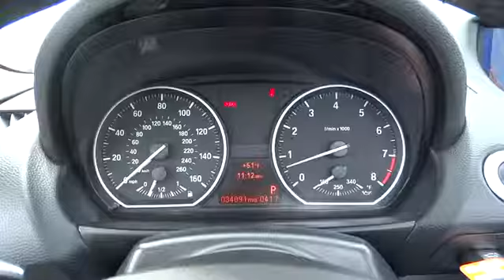2011 BMW 1 Series San Francisco, San Jose, Oakland, Marin, bay area, CA 36916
2011 BMW 1 Series
2011 BMW 1 Series 135i - Stock#: 36916 - VIN#: WBAUN7C56BVM25065

7-SPEED DOUBLE CLUTCH AUTOMATIC TRANSMISSION, HEATED FRONT SEATS, M SPORT STEERING WHEEL-MOUNTED SHIFT PADDLES, NAVIGATION SYSTEM -inc: hard drive HD Radio real-time traffic info voice command cupholders, PREMIUM PKG -inc: Boston leather seat trim universal garage door opener auto-dimming pwr folding exterior mirrors w/memory auto-dimming rearview mirror w/digital compass pwr front seats w/pwr lumbar support BMW Assist w/(4) year subscription Bluetooth illuminated exterior door handles front/rear reading lights front footwell illumination driver/front passenger illuminated vanity mirrors ambiance interior lighting, SIRIUS SATELLITE RADIO -inc: (1) year subscription, SPORT PKG -inc: 18 x 7.5 front & 18 x 8.5 rear alloy wheels (Style 264) P215/40R18 front & P245/35R18 rear performance tires 8-way manual front sport seats M steering wheel shadowline exterior trim increased top speed limiter, VALUE PKG -inc: Boston leather seat trim iPod and USB adapter, Xenon Adaptive Headlights with auto-leveling and Cornering Lights|Fully lined power-folding automatic softtop with heated glass rear window and electric rear defroster|Heated dual power mirrors and heated windshield washer jets|Anti-theft AM/FM stereo CD/MP3 player audio system with Radio Data System (RDS)|3-spoke leather-wrapped multi-function sport steering wheel with audio and hands-free phone controls (if so equipped)|Tire Pressure Monitor|4-wheel ventilated anti-lock disc brakes with Dynamic Brake Control (DBC)
7-SPEED DOUBLE CLUTCH AUTOMATIC TRANSMISSION,HEATED FRONT SEATS,M SPORT STEERING WHEEL-MOUNTED SHIFT PADDLES,NAVIGATION SYSTEM  -inc: hard drive  HD Radio  real-time traffic info  voice command  cupholders,PREMIUM PKG  -inc: Boston leather seat trim  universal garage door opener  auto-dimming pwr folding exterior mirrors w/memory  auto-dimming rearview mirror w/digital compass  pwr front seats w/pwr lumbar support  BMW Assist w/(4) year subscription  Bluetooth  illuminated exterior door handles  front/rear reading lights  front footwell illumination  driver/front passenger illuminated vanity mirrors  ambiance interior lighting,SIRIUS SATELLITE RADIO  -inc: (1) year subscription,SPORT PKG  -inc: 18  x 7.5  front & 18  x 8.5  rear alloy wheels (Style 264)  P215/40R18 front & P245/35R18 rear performance tires  8-way manual front sport seats  M steering wheel  shadowline exterior trim  increased top speed limiter,VALUE PKG  -inc: Boston leather seat trim  iPod and USB adapter,Xenon Adaptive Headlights with auto-leveling  and Cornering Lights,Fully lined power-folding automatic softtop with heated glass rear window and electric rear defroster,Heated dual power mirrors and heated windshield washer jets,Anti-theft AM/FM stereo CD/MP3 player audio system with Radio Data System (RDS),3-spoke leather-wrapped multi-function sport steering wheel with audio and hands-free phone controls (if so equipped),Tire Pressure Monitor,4-wheel ventilated anti-lock disc brakes with Dynamic Brake Control (DBC)